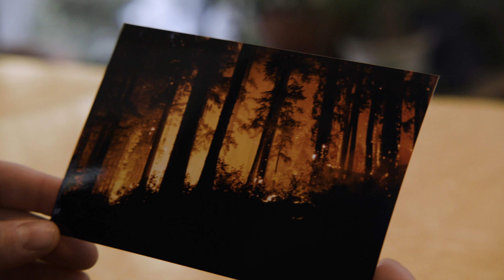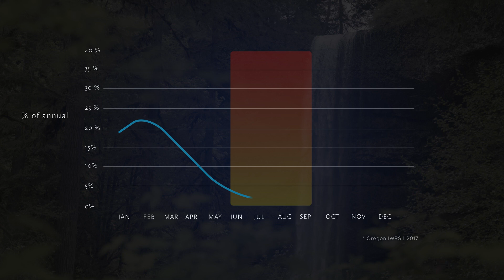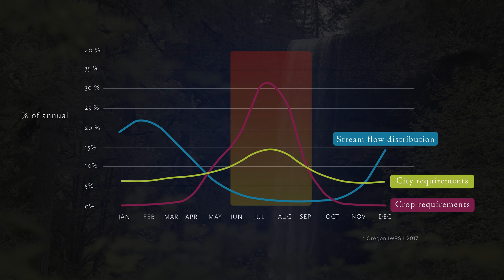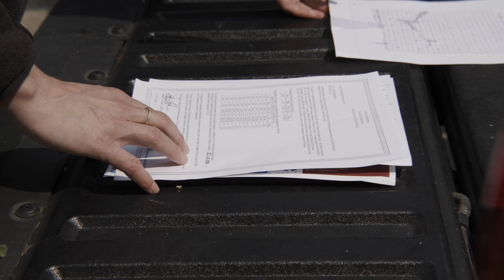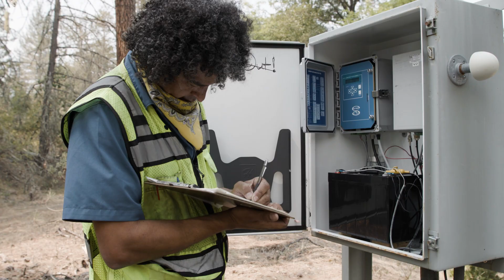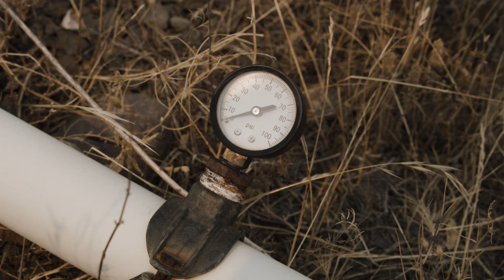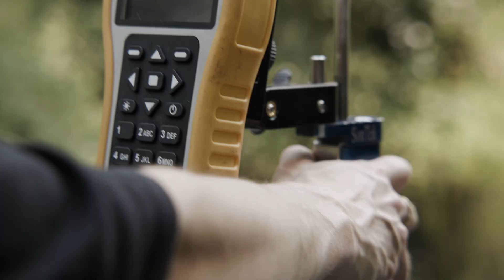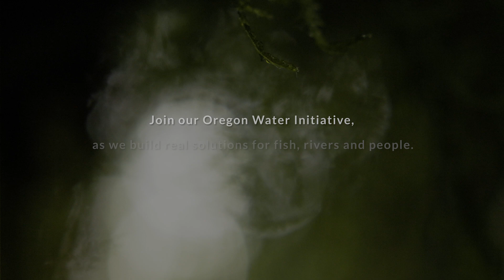Finding Flow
The water that feeds Oregon’s creeks, streams, and rivers is one of the state’s most precious assets, sustaining towns and industries, fish and wildlife.

But for too long, people in the state have viewed it as an endless resource. Population growth, a warming climate, and increasing water demands make this misconception more outdated by the day.

If wild salmon are to have a chance to survive and thrive in this unfolding century, we must change how we understand and manage the water supplies that sustain us all. And fast.

In Finding Flow, Wild Salmon Center’s Oregon Water Policy Director Caylin Barter heads to southern Oregon to document the current state of rivers and streams in this rapidly changing region, and to talk about the paradigm shift we need toward responsible, science-based water management. WSC’s Oregon water initiative is working to make that change happen.